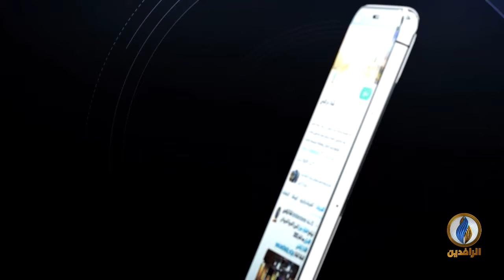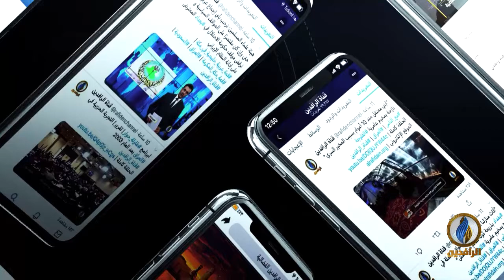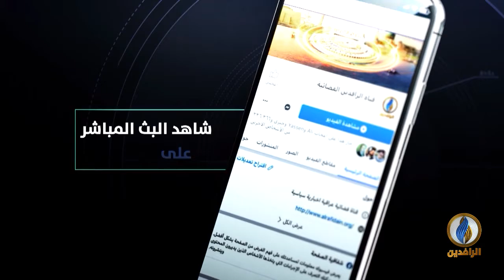مقاصد | منهاج القرآن في التغيير الفردي.. مع الباحث الإسلامي أحمد القصص